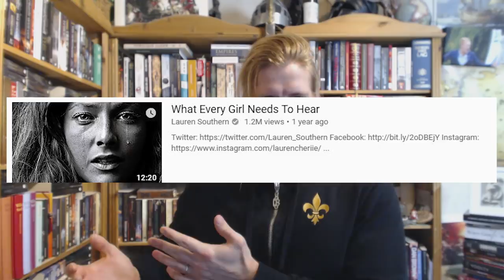A Clarification on Guilt by Association - I Represent Myself